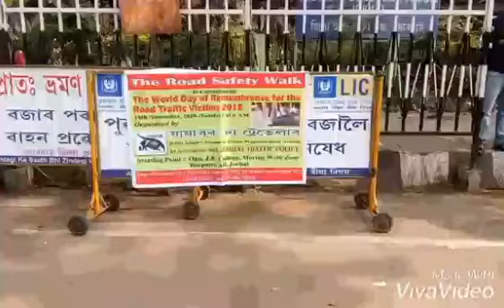বাটৰ নাট বৰুৱা চাৰিআলিত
সকলোৱে এবাৰ চাব সঁচা বুলি ভাবিলে বহুতে😂😂